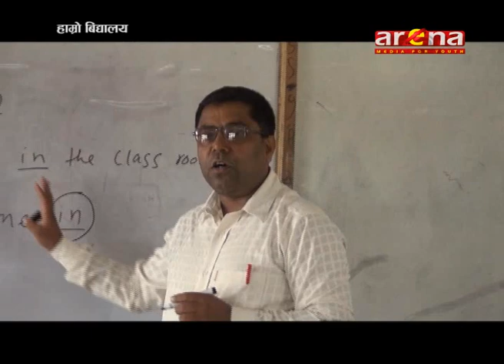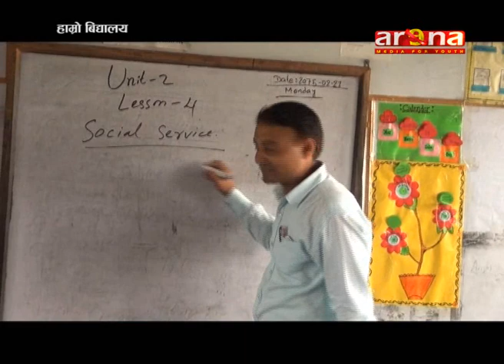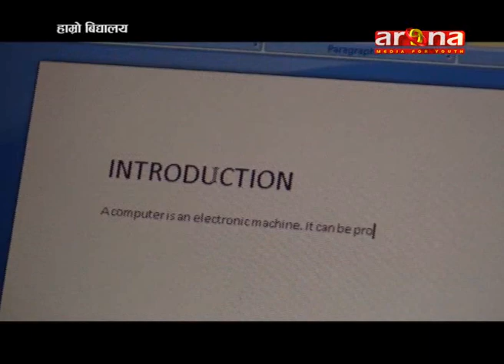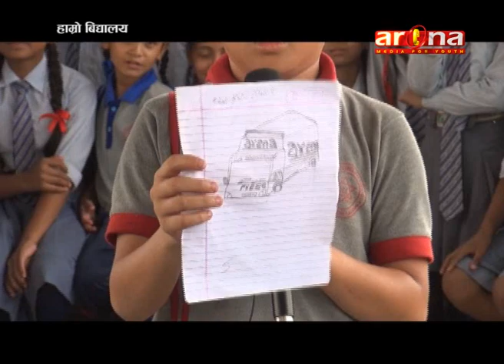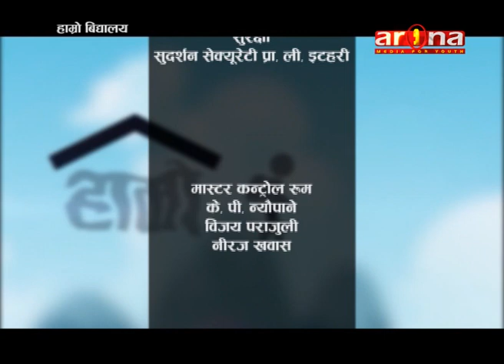HAMRO VIDYALAY/ GYAN JYOTI ENGLISH SCHOOL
ARENA TELEVISION||HAMRO VIDYALAY||SUMAN KOIRALA.